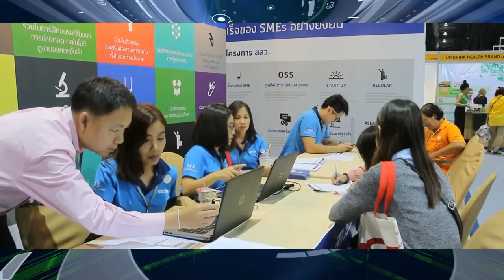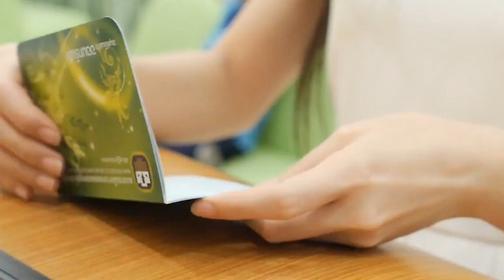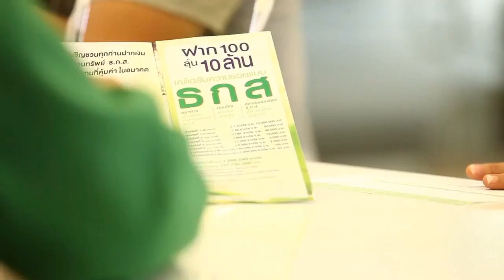MOST NEWS ออกอากาศ 18/11/2559 ช่วงที่ 2 SCIENCE ECONOMY FOR SMEs & OTOP